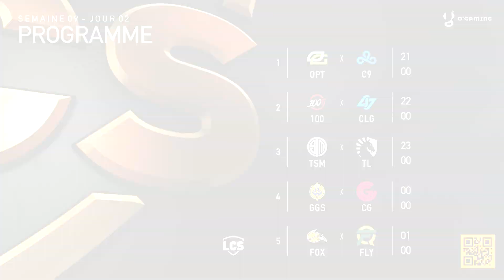LCS Summer 2019 - OPT vs C9 - W9D2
Retrouvez toutes les vidéos des LCS sur cette chaîne !